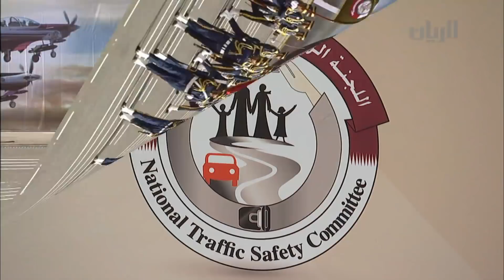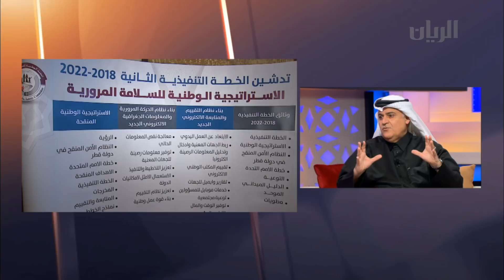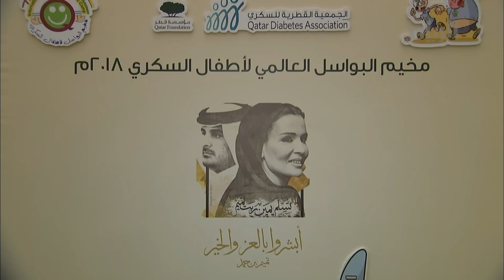برنامج تراحيب - 24-0-2018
*تقرير: تفضل حضرة صاحب السمو الشيخ تميم بن حمد آل ثاني أمير البلاد المفدى فشمل برعايته الكريمة حفل تخرج الدفعة الخامسة من الطيارين في كلية الزعيم محمد بن عبدالله العطية الجوية، بقاعدة العديد.

**الموضوع: تخريج الدفعة الخامسة من كلية محمد بن عبد الله العطية "الزعيم".
-الضيوف: الملازم  طيار عامر عبدالملك الصيعري - الأول على الدفعة الخامسة والحاصل على سيف الشرف من خريجي كلية الزعيم الجوية، والملازم  طيار عبدالله بدر الحاي - الثاني على الدفعة من خريجي كلية الزعيم الجوية،
الملازم طيار خليفة عثمان التميمي - الأول على الدفعة الخامسة من خريجي كلية الزعيم الجوية في طيران الهليكوبتر.

** يطلعنا خالد سيف السويدي – مدير سوق الوكرة على فعاليات الربيع في سوق الوكرة ضمن لقاء مع غانم العلي.

**الموضوع: استراتيجية السلامة المرورية.
-الضيف: العميد المهندس / محمد عبد الله  المالكي - أمين سر اللجنة الوطنية للسلامة المرورية.

** نديب قناة الريان الفضائية محمد الشهراني ينقل لنا فعاليات مهرجان الربيع من سوق واقف.

**الموضوع: حملة شتاء المنكوبين.
-الضيف: المهندس/  خالد عبدالله اليافعي - مدير إدارة المشاريع بالإدارة التنفيذية للعمليات الدولية في قطر الخيرية.

*تقرير: افتتحت الجمعية القطرية للسكري النسخة الثامنة عشر من مخيم البواسل في أكاديمية التفوق الرياضي "أسباير".
*تقرير: التقى فريق احلام اسباير مع نظيره ريال مدريد الإسباني ضمن منافسات المجموعة الثانية لبطولة الكأس الدولية للأندية تحت سبعه عشر عام على ملاعب اكاديمية اسباير.